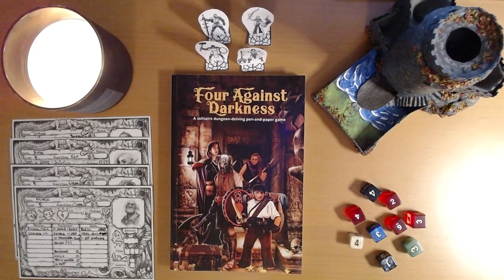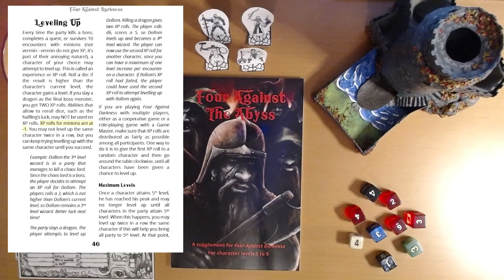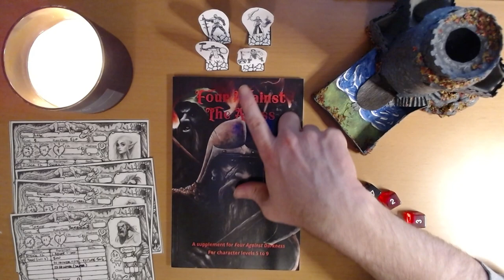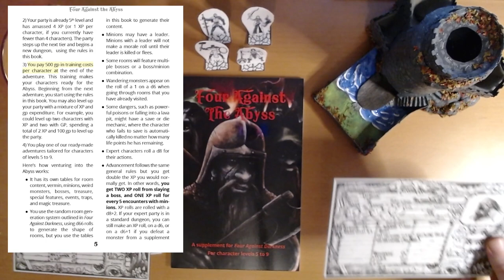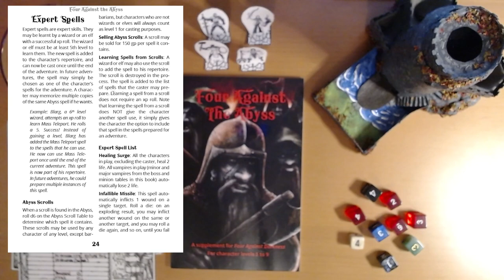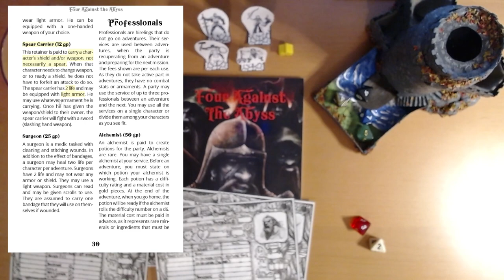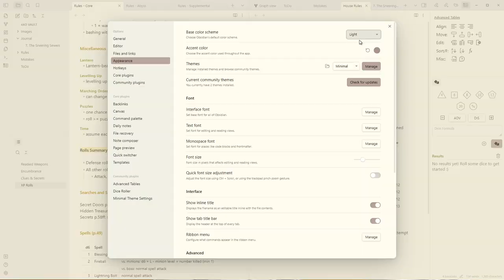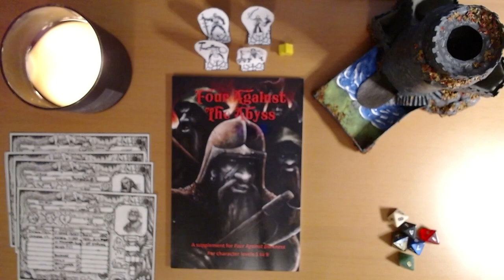Four Against Darkness 20: Four Against the Abyss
Hello! I'm Liam, and we are playing Four Against Darkness. In this episode I share how I'm getting organized for Four Against the Abyss and Tier 2 / Expert rules. *I am not an expert* so please wish me luck...